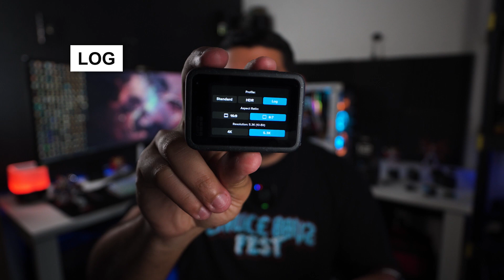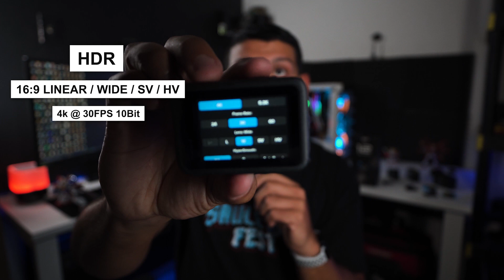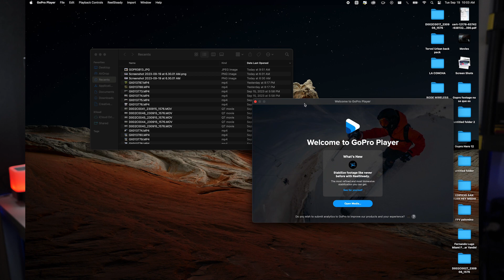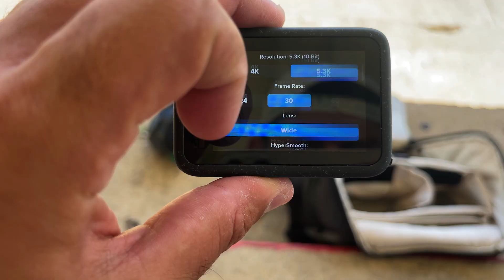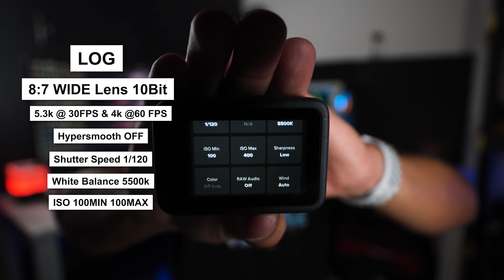¿ Vale la pena comprar la GOPRO HERO 12 ? Reseña Completa en ESPAÑOL.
Reseña inicual de la GoPro Hero 12 Black en español. Enfocada en trabaos profecionales y cinematicos con drones FPV. Los Mejores ajustes y Reelsteady.

Intro: 0:00
Unboxing: 0:36
Primera Imprecion: 1:15
1/4 Montura: 1:35
Especificaciones VIDEO: 2:21
MODO LOG: 3:09
Video HDR: 4:15
VIDEO STANDARD: 5:12
10Bit vs 8Bit color: 8:40
FOTOS: 9:23
MEDIA MOD: 10:29
MODO LOG VS VIDEO HDR: 11:00
FLAT VS LOG: 12:16
Mejores Ajustes de Video: 12:50
Reelsteady: 14:30
ND FIlters: 15:40
Video FPV GPLOG: 19:12
Conclucion: 19:33